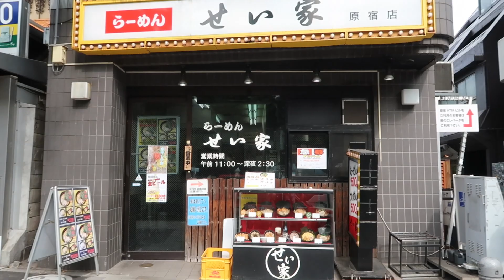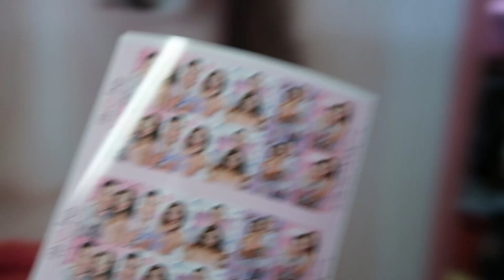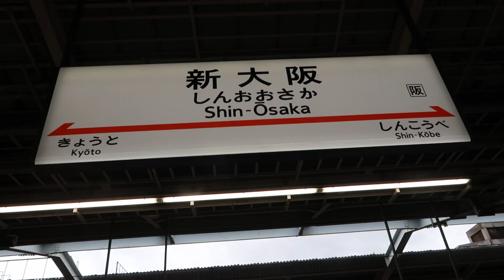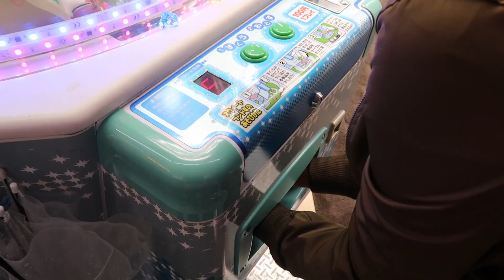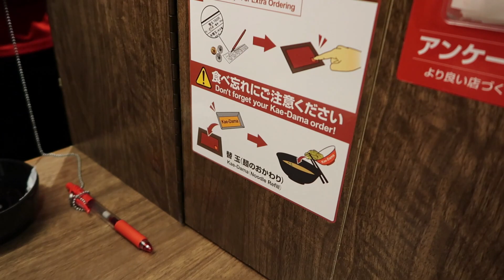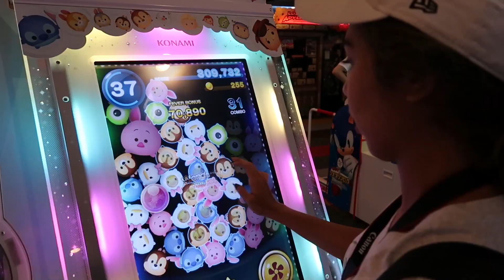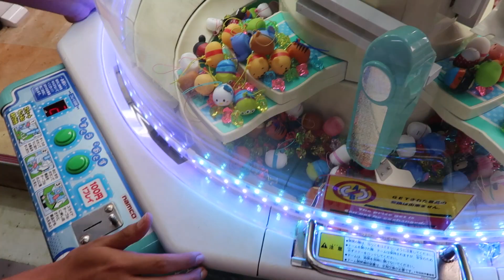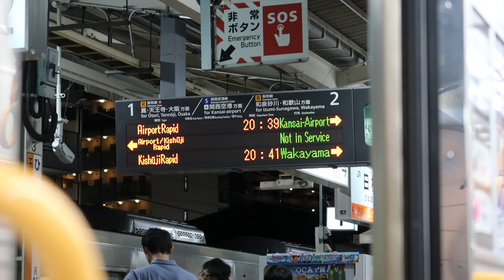TOKYO to OSAKA with my boyfriend (an arcade game addiction?? LOL) || Shanice Hedger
Tino's first time in Japan!! And my first time in Osaka!

There's 2 tokyo days and 4 osaka says, here. (The rest of our days spent at disney and universal are linked below :)

We had actually planned to travel up to Kyoto for a day while we were in Osaka but we kept getting alerts on our phones notifying us of the bad weather conditions. Flash flooding was going on and a small earthquake hit us while we were asleep?! We woke up to our iPhones showing the same warning and we got so scared omg. So this just allowed me more time to play with that particular Tsum Tsum arcade game. I can't be certain on how much money I spent in total on that game but damn, it was so funnnnnn. I long to play that game again some dayyyyy.
It was so great to witness tino exploring Japan for the first time, though. He's always wanted to go. This trip was great and the fooooodddd, ugh!! 10/10.

Vlogs for the rest of our trip.